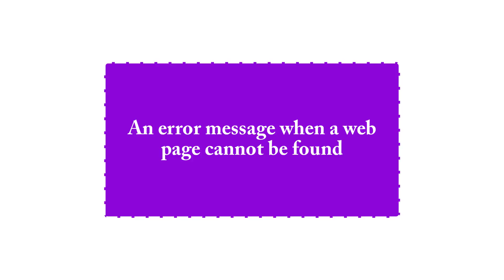What is error 404?, Website Builder | Wicked Spider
Wicked Spider - Wicked Words - 404

Get free advice on how to build the best websites

Would you like a website that constantly brings in sales and enquiries?

We provide high end websites, for businesses like yours, that do just this.

All our websites include SEO as standard which you won’t find anywhere else.

Get a free website quotation today by completing the callback form

Carvers decided to use a website consultant who had the technical knowledge to assess our website from all angles and tell us what we needed to do to increase sales and enquiries via the website. Tosca conducted this review for us and suggested several online initiatives which we engaged with her to follow through. Our investment in Tosca’s services has turned into a significant return on the investment we have made in her services, with our online sales via the website doubling in the last 24 months. We are continuing to work with Tosca and anticipate doubling our sales again in the next few months.

Henry Carver
Carvers Building Supplies

Tosca is very knowledgeable about all manners of e-commerce and yet manages to make the most complex of issues understandable. Her proposals are clear and broken down into different elements and are very good value given the quality of the finished product. I consider her to be totally trustworthy and reliable and she has an easy manner and good sense of humour which makes working with her a pleasure

Kim Gilmour
Connect Consultancy

Tosca has done an amazing job on my new website, which had some rather complicated elements to it. Her professional approach made the whole process very straightforward for me, ensuring that I knew what was expected of me at each stage and which tasks were left outstanding. Tosca has succeeded in creating me a website I can be really proud of, and I’m confident will get me the leads I’m looking for. I would highly recommend working with her if you need a new website, or help with your existing one, and I’m looking forward to working with her more in future.

Hannah Charman
Physic Health Consulting